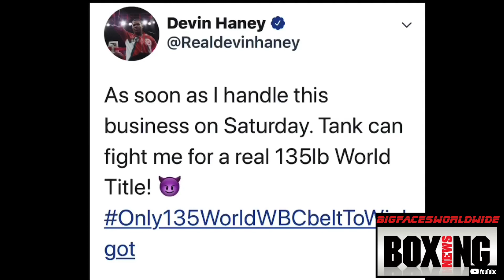WOW‼️FIND OUT WHO DEVIN HANEY SAID WOULD BE THE TOUGHEST FIGHT BETWEEN TANK, LOMA, AND TEOFIMO ‼️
In a recent interview Devin Haney was asked who would be the toughest fight between VASYL Lomachenko, Gervonta “Tank” Davis, and Teofimo Lopez. Find out which fighter he chose.